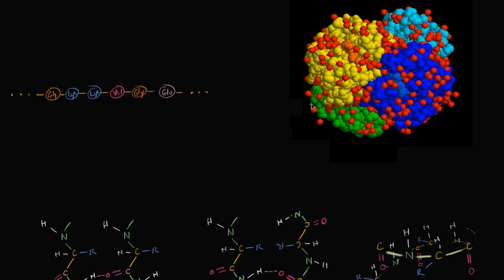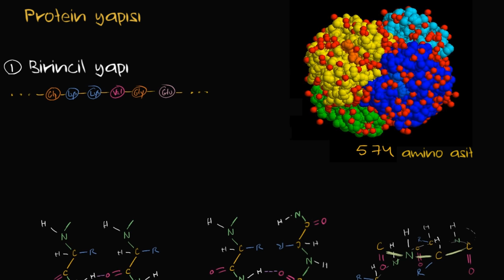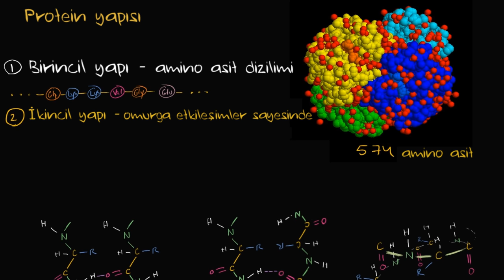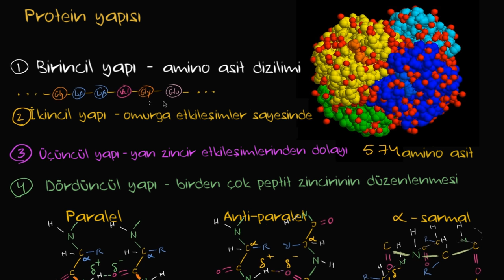Protein Yapısına Genel Bakış (Biyoloji / Makromoleküller)